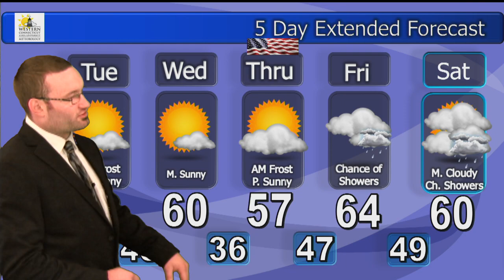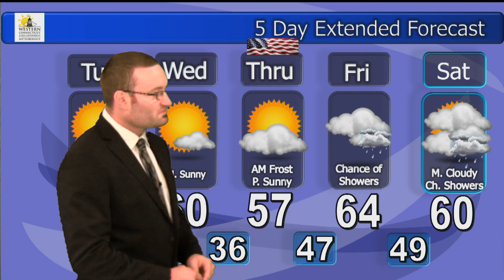Justin's Weather Update: November 8th, 2021